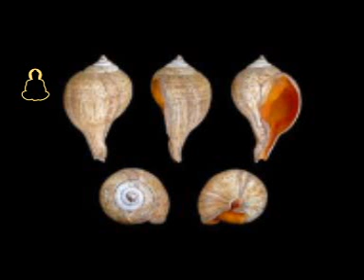Om Vibration Conch | ஓம்கார அலைவீசும் அற்புத சங்கு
ஓம்கார அலைவீசும் அற்புத சங்கு
அதீத சக்தி கொண்ட சங்கின் மகிமை